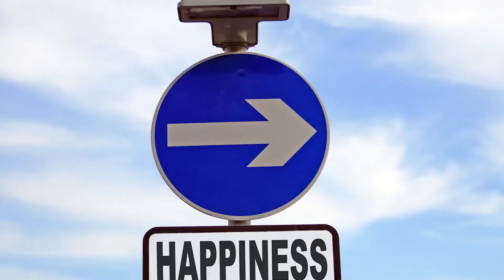Sometimes You Have To Start Over | Great Things From New Beginnings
Great Things From New Beginnings! Don't be afraid to state over. Everday is a gift and an opportunity. You may have lost everything yesterday, but today is a new day. Today is an opportunity to start over., and you don't know where this path could lead unless you make up your mind, get back up, and start over.

Please Comment and let us know what you think! We would love to connect with you!